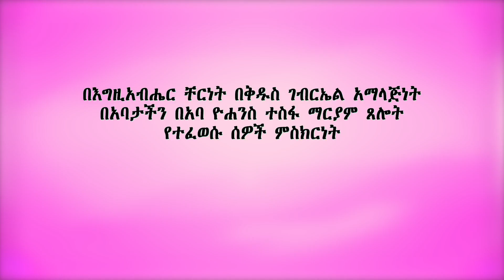Aba Yohannes Tesfamariam Part 1280 A ''የተፈወሱ ሰዎች ምስክርነት''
''የተፈወሱ ሰዎች ምስክርነት''
በኢትዮጵያ ኦርቶዶክስ ተዋሕዶ ቤተ ክርስቲያን አድያመ ዮርዳኖስ ወንቅ እሸት ቅዱስ ገብርኤል አንድነት ገዳም